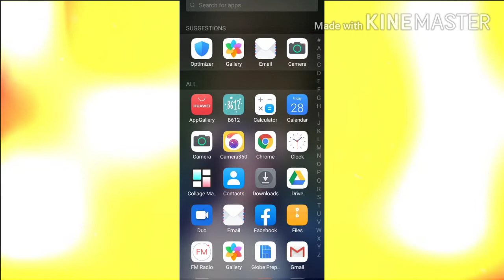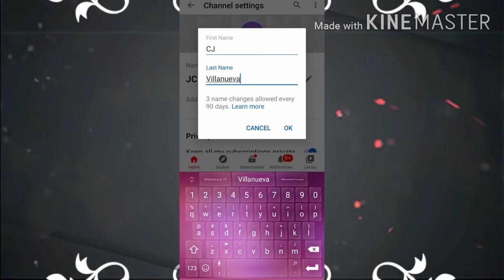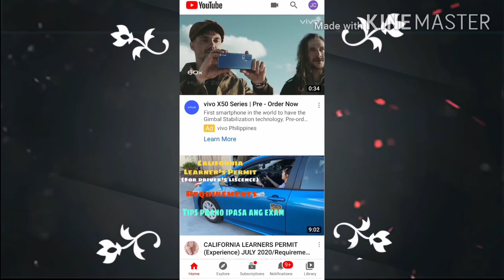How to change the name of our Youtube Channel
Hi guys another day so it means another vlog na naman tayo
So in this day pag uusapan natin ay all about

Thank u the people behind this 😍

I love u all and thanks God

Stay safe and Godblessed

CJ Villanueva
Villanueva Jc
JC Aveunalliv
Cj Itulid Villanueva

Cj Villanueva